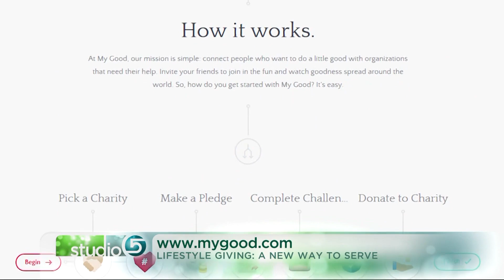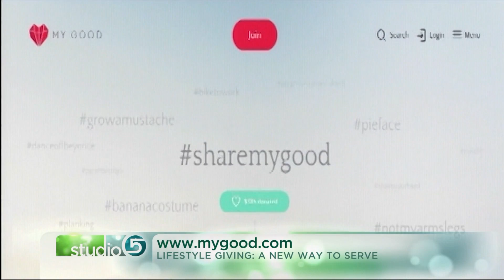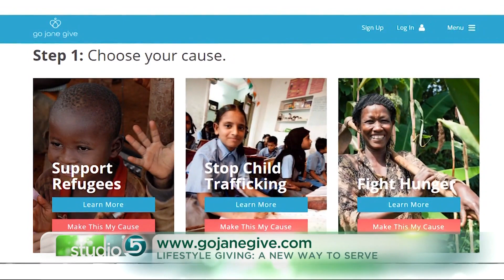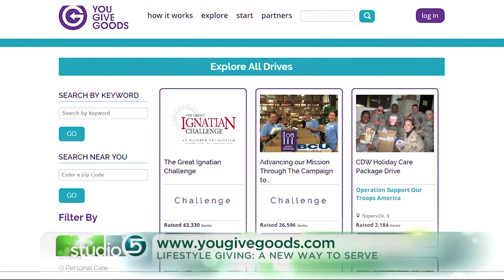Lifestyle Giving: A New Way to Serve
ORIGINALLY AIRED NOVEMBER 2016 We were impressed with a growing trend in giving, that puts your talents, hobbies, and everyday activities to work for a good cause. We asked Jodi Robinson with the website Share, Love, Serve to scope out this "lifestyle giving" movement.